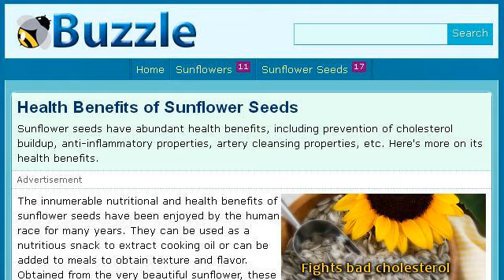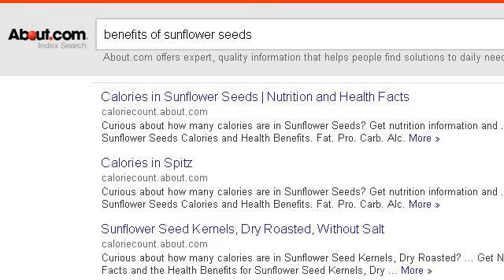What Are The Health Benefits Of Sunflower Seeds?